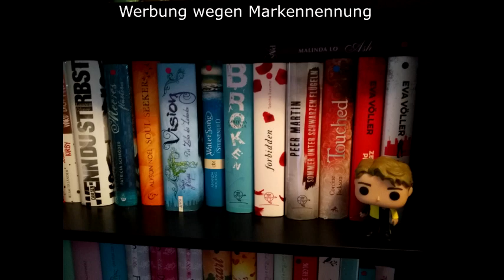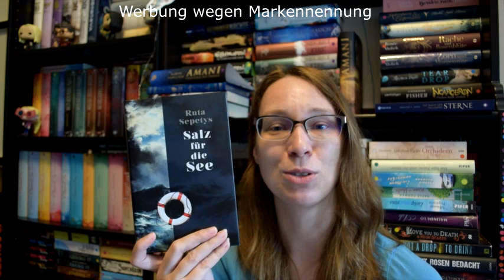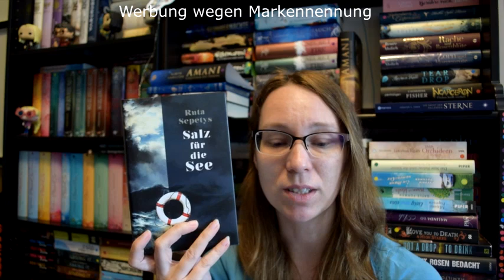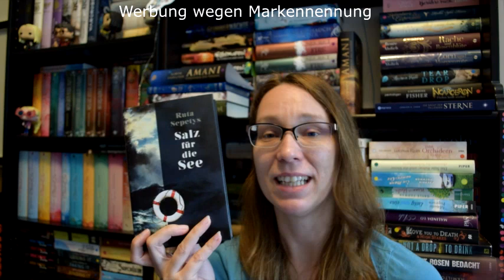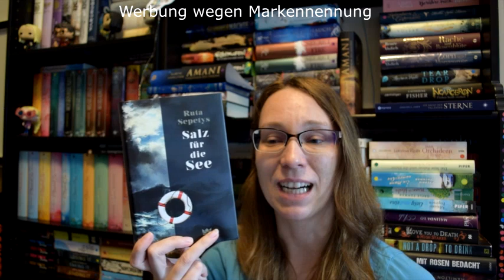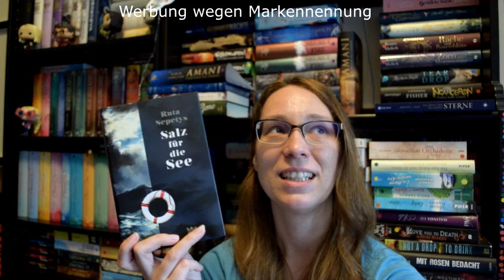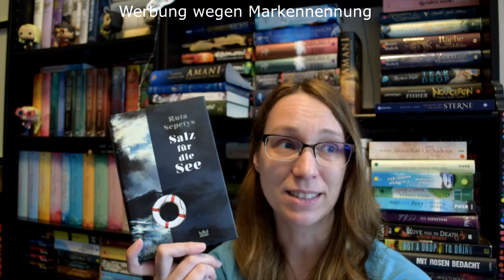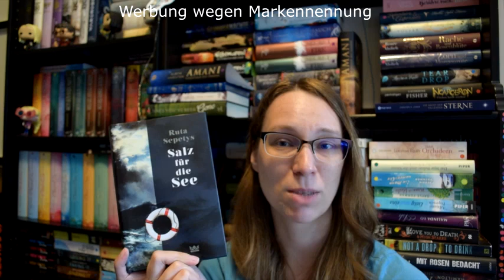5 Tops Juni 2019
Und die 5 besten Bücher die ich bisher gelesen habe 2019:

- Das Lied der Krähen B1
- Elias & Laia B1
- The Red Scrolls of Magic B1
- Salz für die See
- This Savage Song - Monsters of Varity B1